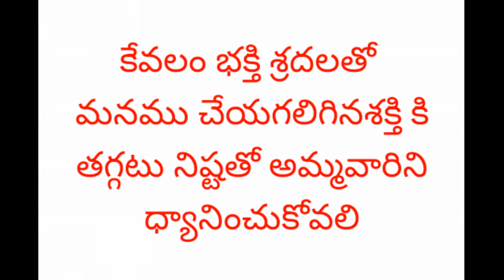devi navaratrulu2020#దసరా ammavari alankaranalu,naivedyalu,tedilu#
దసరా నవరాత్రులు పూజా విధానం# ఏ పూజ అయిన ఎంత గొప్పగా చేశారు కాదు ఎంత భక్తితో చేశారు ముఖ్యం#